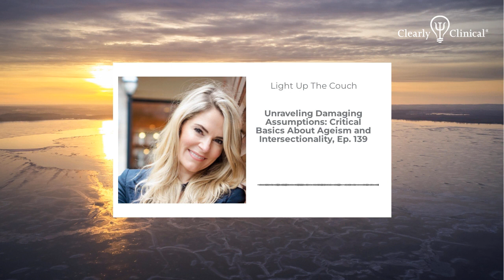Unraveling Damaging Assumptions: Critical Basics About Ageism and Intersectionality, Ep. 139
Dr. Regina Koepp, PSY, an expert on ageism, shares critical considerations about ageism and its impact on mental and physical health, as well as touches upon the intersectionality between ageism and other identities. Considerations about ageism in clinical practice are also discussed. Interview with Elizabeth Irias, LMFT.